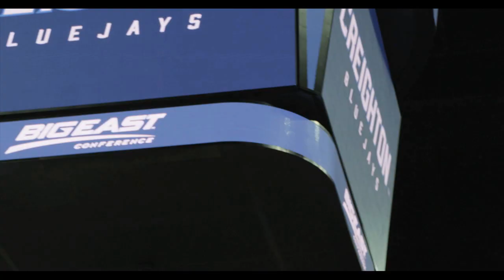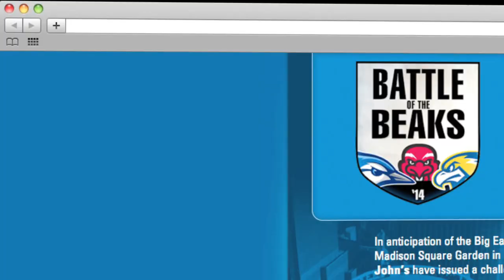Let the Battle Begin!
Declare your allegiance to Creighton University!